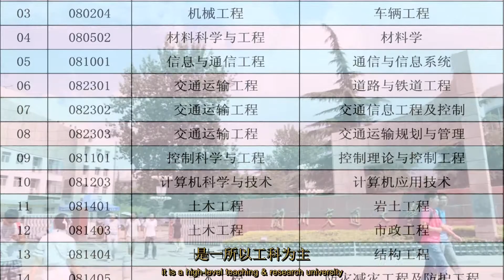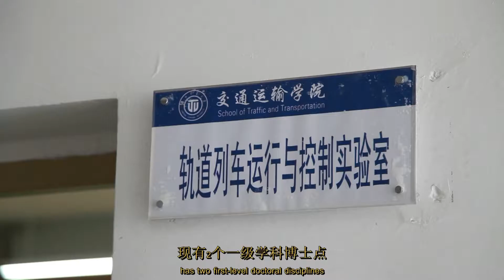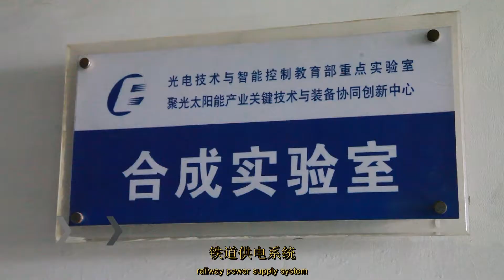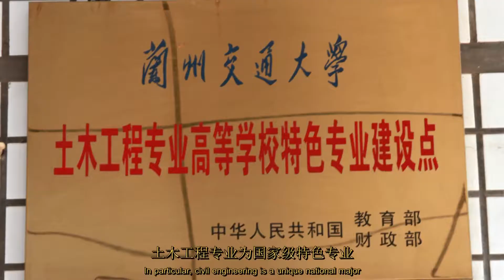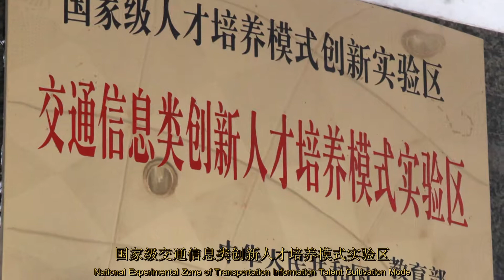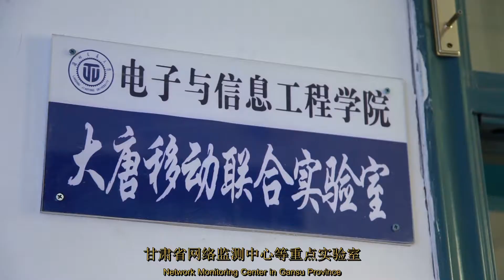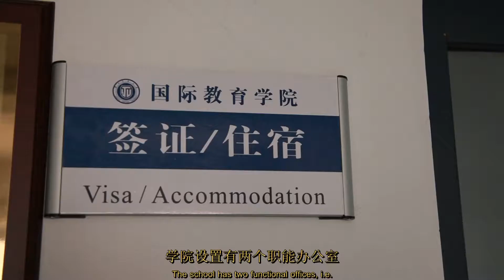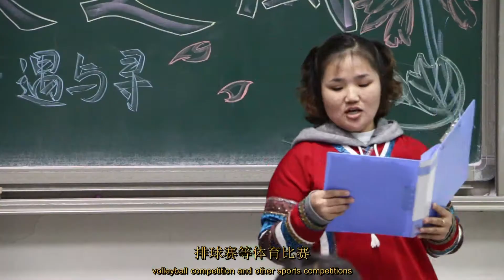LanZhou JiaoTong University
Lanzhou JiaoTong University is a public engineering university in Lanzhou, Gansu Province, China. The university was founded as a railway engineering university as a collaboration of Southwest JiaoTong University, Beijing JiaoTong University and the Chinese Ministry of Railways. In 2003, the university changed its name from Lanzhou Railway University to its current name.